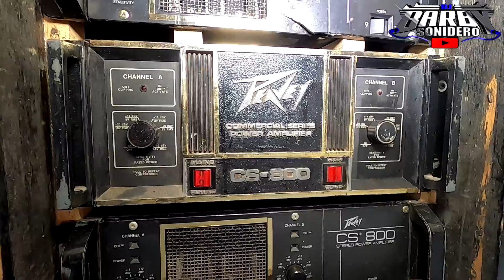🔥UN GRAN EQUIPO DE AUDIO SONIDO DIAMANTE